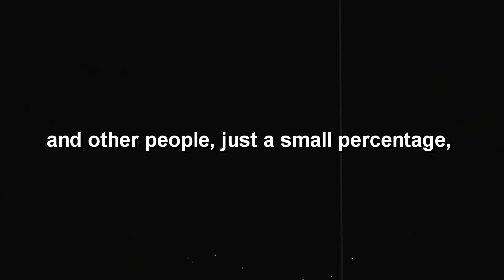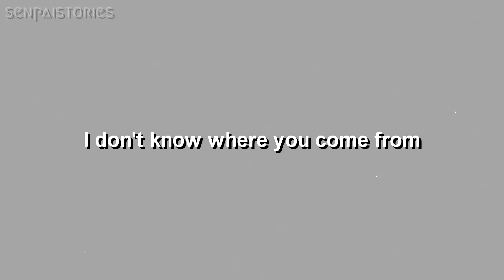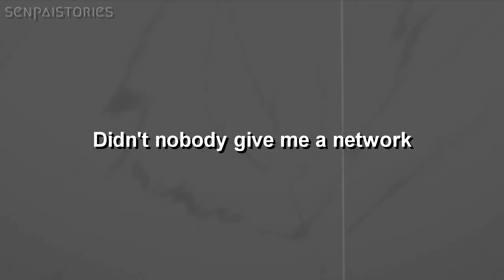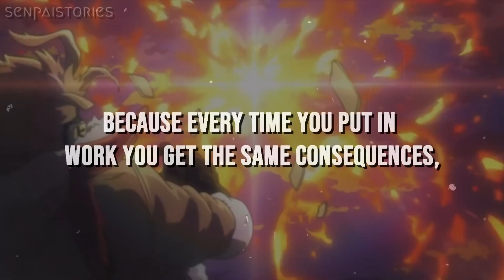BE HUNGRY! - Demon Slayer & My Hero Academia: [AMV] Anime Motivation Video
IN this video i have shared an Anime Motivation video : BE HUNGRY! - Demon Slayer & My Hero Academia: [AMV] Anime Motivation Video

Senpai~

1)This video has no negative impact on the original works (It would actually be positive for them)
2)This video is also for teaching purposes.
3)It is positively transformative in nature.
4)I only used bits and pieces of videos to get the point across where necessary.
Midoriya, Izuku
Shoto,Todoroki
Togata,Mirio
Endeavor
Hawks
All might
Kamado, Tanjirou
Kamado, Nezuko
Agatsuma, Zenitsu
Hashibira, Inosuke
Tomioka, Giyuu
Tsuyuri, Kanao
Demon Slayer
hastags
Kimetsu No Yaiba amv
my hero academia motivation
zdemon slayer motivation
IKimetsu no yaiba motivation